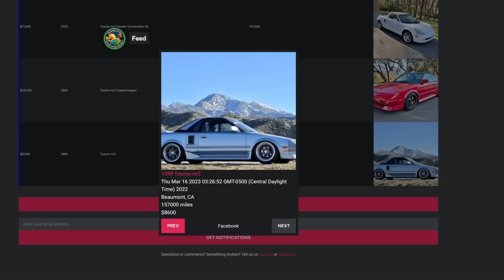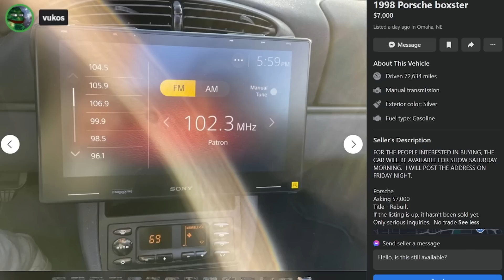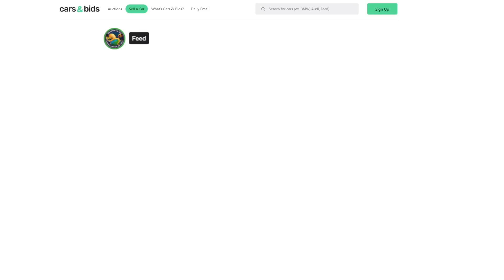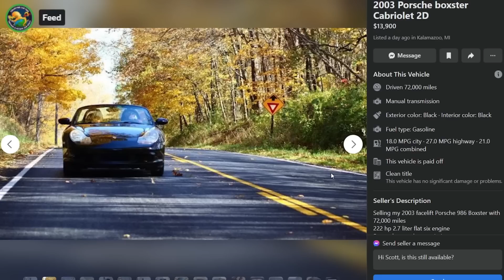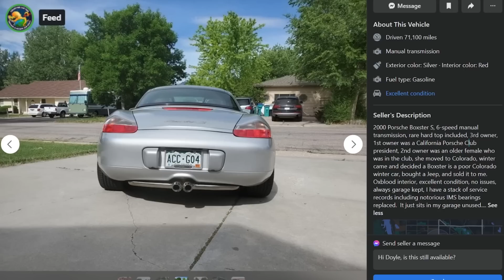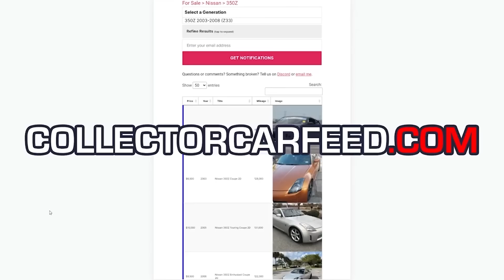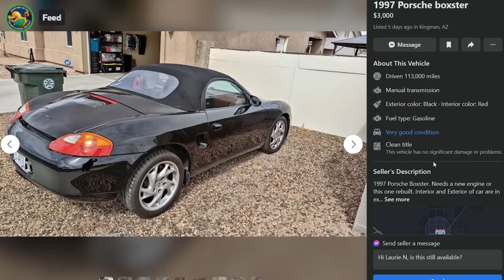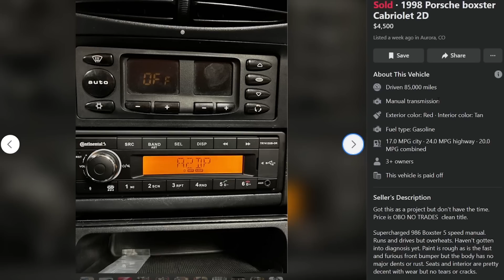Boxster did nothing wrong: this mid-engine Porsche is a great budget sports car in 2023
The 986 Boxster is a great sports car that you might have some preconceived notions about, but it has more power than any generation of Toyota MR2 and costs as much as an NB Miata. If you think you want either, maybe take a look at the 986 Porsche Boxster first.